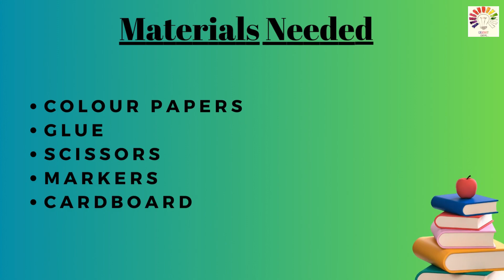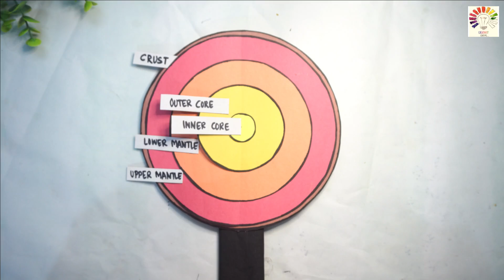Layers of the earth | layers of earth project | layers of earth model making | exhibition project